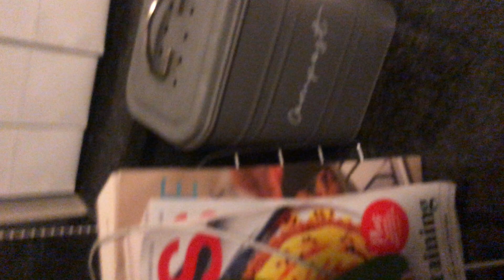My 300th Video On YouTube! + Announcement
This has been a fun journey
The stream with be live from 12pm (AEST) on Sunday
Big love and very keen!